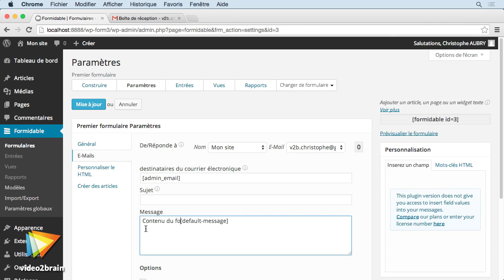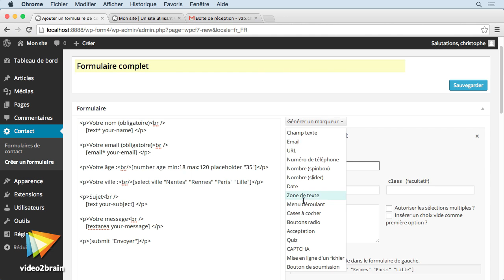WordPress : La création de formulaire - trailer | video2brain.com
Utilisez des extensions pour ajouter des formulaires

L'utilisation des formulaires dans les sites web est souvent indispensable : votre formateur Christophe Aubry vous fait découvrir WordPress 4.0 pour en créer à l'aide de plugins. Vous prendrez ainsi en main les formulaires simples aux plus élaborés, avec l'ajout de champs supplémentaires, et vous concevrez des formulaires et des e-mails totalement personnalisés.